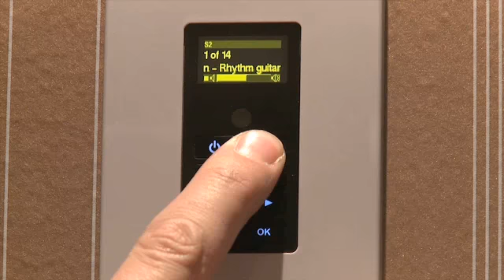Hd-Tv Norrköping Lefflers Hifi & Hembio AB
Söker du efter "Hd-tv" eller "hemmabio"? Kontakta då Lefflers Hifi & Hembio AB på 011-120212, eller kom förbi oss på Repslagareg. 25 i Norrköping. För mer information, besök gärna vår profilsida via länken ovan.